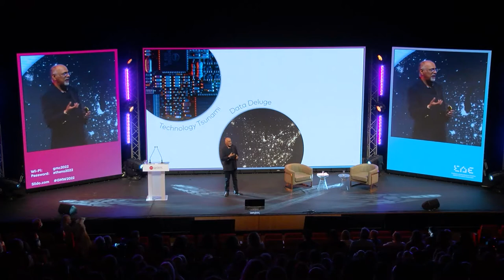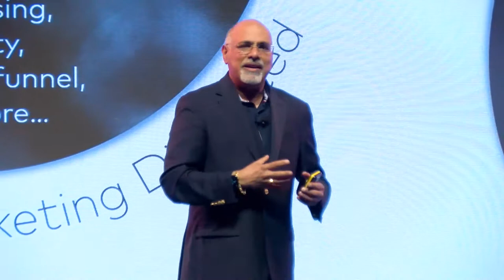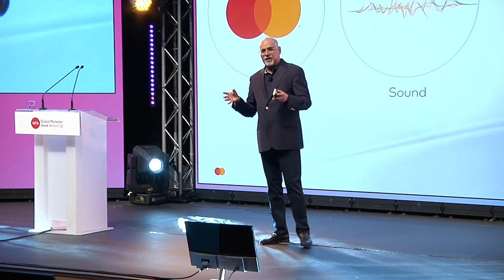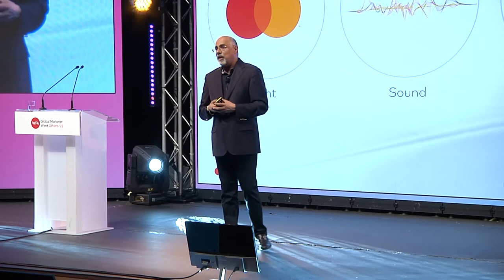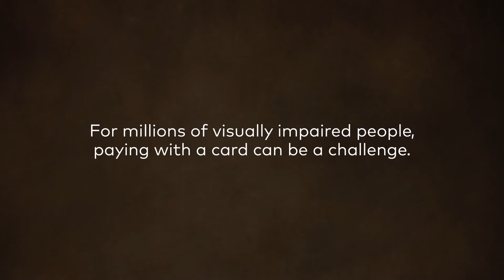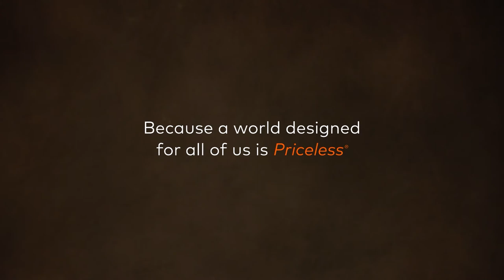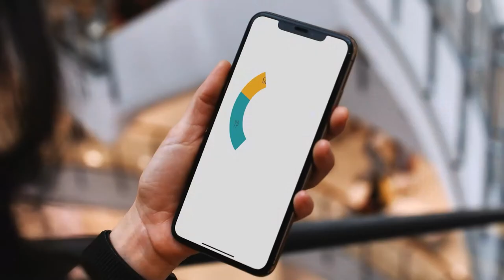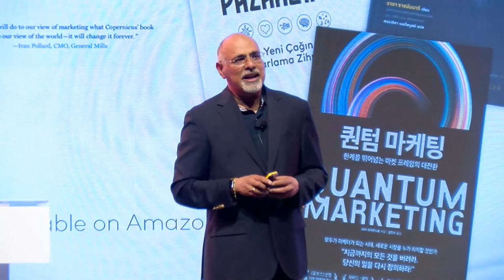WFA Global Marketer Week 2022 | Raja Rajamannar, Mastercard: Metahuman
MasterCard’s CMCO, WFA President and best-selling author, Raja Rajamannar shares on the paradigm shift our industry is facing; the new models to explore and the platforms and technologies marketing should adopt, adapt or avoid.